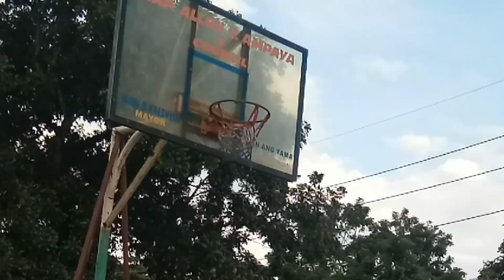PAYAMAN BASKETBALL LEAGUE NAKIKIUSO LANG | jong ongTV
PAYAMAN BASKETBALL LEAGUE NAKIKIUSO LANG joke lang po di ako kasali sa payaman basketball league o pbl sana makasali ako sa mga susunod pa na season ng pbl payaman baskeball league
go!!go!!go!!! team congTV go!! team payaman!! kaso kasali ang mavs phenomenon sa paliga isang malakas na team pero bilog naman ang bola.
sana kahit di pwedeng sumali sana pwedeng manood ng basketball league

nag laro lng ako ng basketball at sinubukan ko mag slumdunk sa ring .

sana sa susunod na season ng PAYAMAN BASKETBALL LEAGUE para sa mga youtube content creator at influencer ay maka sali na..

dadayo sana kame ng BASKETBALL KASAMA ANG TROPA!!,
kaso walang player sa mga BASKETBALL court
kaya itutuloy nalng natin sa susunod ang pag dayo